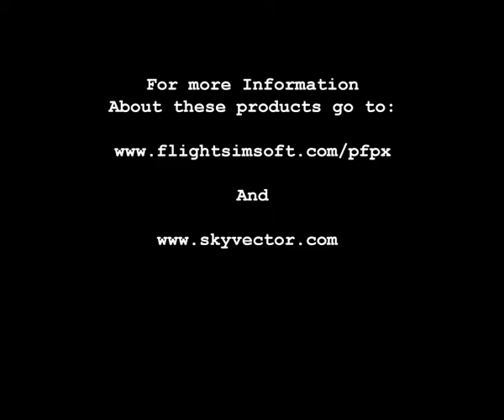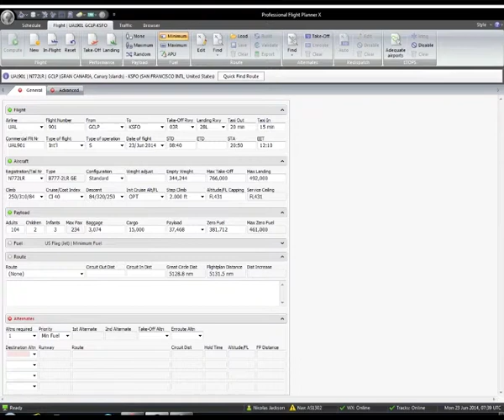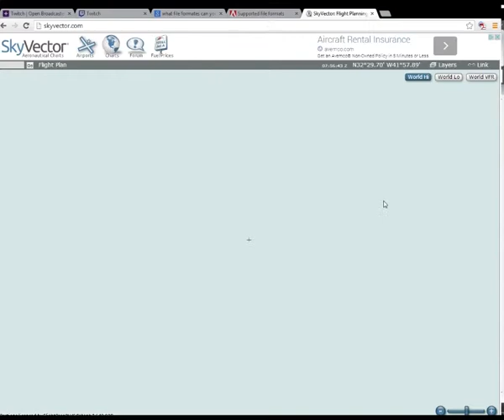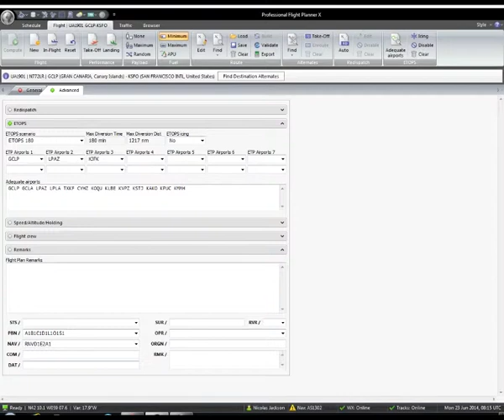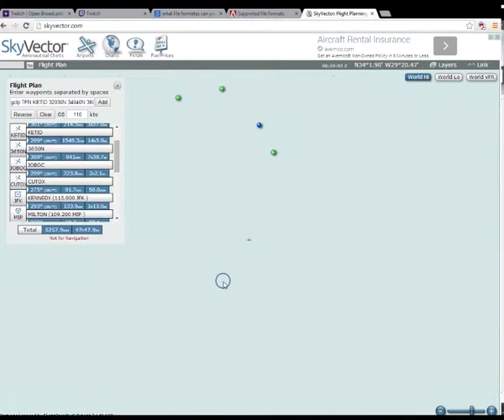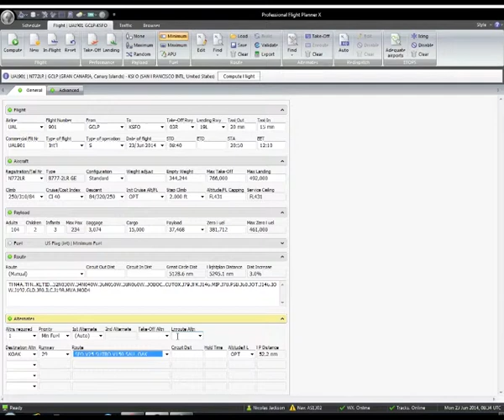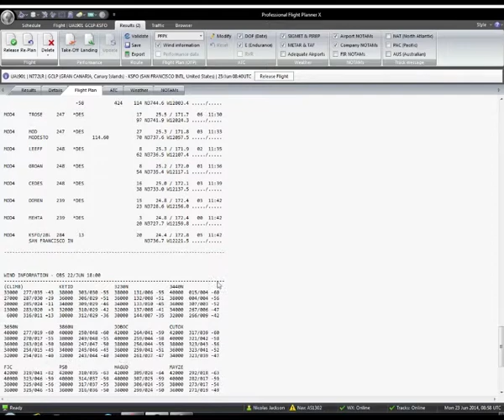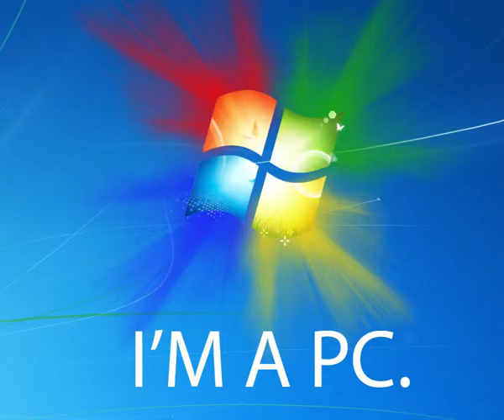FSRideAlong Season2 Episode 1 Part 0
In this first part of Episode 1 I take the time to give in depth details of planning and dispatching a long range ETOPS flight from Las Palmas ,Spain (GCLP) to San Francisco, CA, USA. This part of the best video for those that want to learn about flight planning and the features of Skyvector.com and Professional Flight Planner X. The flying bit comes in the other parts of this episode to be related at a later date.

FSRideAlong Episode I Part 0

Executive Producer Nicolas "Nicnacjak" Andrew Marsh Jackson

Narration Courtesy of Nicolas "Nicnacjak" Andrew Marsh Jackson

Edited By Nicolas "Nicnacjak" Andrew Marsh Jackson

The Boeing 777-200LR is a Product of the Boeing Company

Mozilla Firefox and The Firefox Logo are trademarks of The Mozilla Foundation

Google, Google Chrome and the Google logo are registered trademarks of Google Inc.,

"Tweeting On A Jet Plane"
Parody of "Leaving On A Jet Plane"

RIP John Denver

"Code Monkey Like Creative Commons"

Video Captured using Open Broadcaster Software
Free, open source software for live streaming and recording

This film was cut using Adobe Premier Pro CC

This film is made as a not-for-profit hobbyist project.
It is not to be used for training in any flight simulator or aircraft.
Nor, is it to be used for Air Traffic Control or Dispatch Training

  For information about flight, ATC and dispatch training
please visit your local flight school,
or your company flight training department and operations specifications

 This film is a production of The Nicnacjak Podcast Network

This film is released under a

That means:

PLEASE SHARE THIS FILM FREELY WITH OTHERS!

The Creative Commons Logo
 is a Registered Trademark of creativecommons.org

Stay safe. Stay Sane. Happy Railroading. Happy Landings!

Bye

-Nicolas